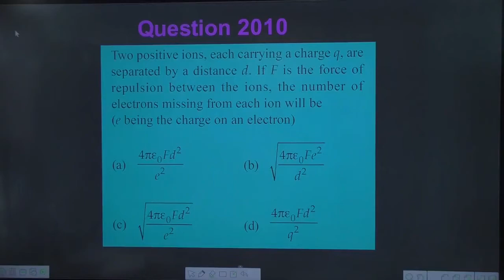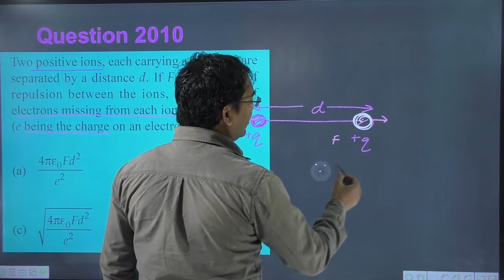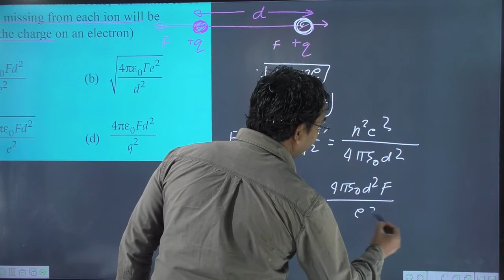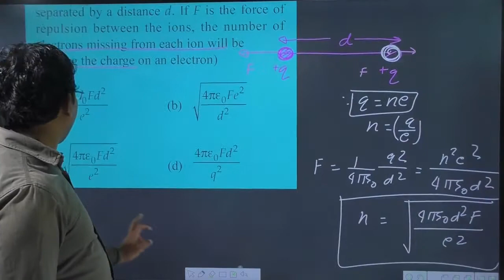Two positive ions each carrying a charge q are separated by a distance d. If F is the force of